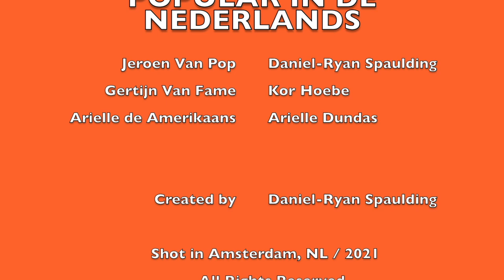Popular in de Nederlands: Parks!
Ep 9: Parks! Have you ever had a Dutch person insult you (thinking you could only speak English) not realising you could understand them perfectly? It's Popular in de Nederlands!

Episode 9: Parks! Jeroen Van Pop lives in De Pijp. This is his web series to teach the buitenlanders what is "Popular in de Nederlands" and why de Dutch culture is better than theirs!

Daniel-Ryan Spaulding as Jeroen Van Pop, Kor Hoebe as Gertijn Van Fame & Arielle Dundas as Arielle de Amerikaanse.